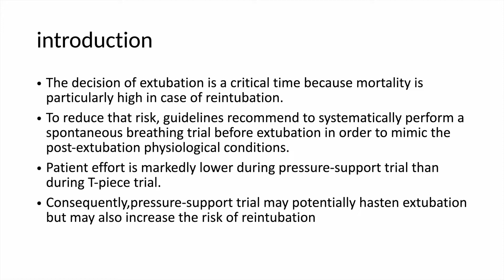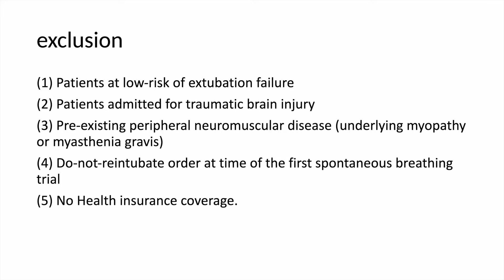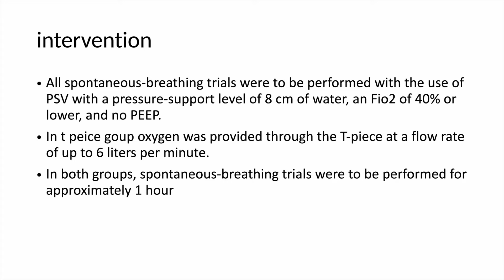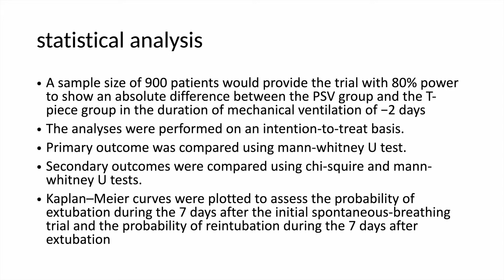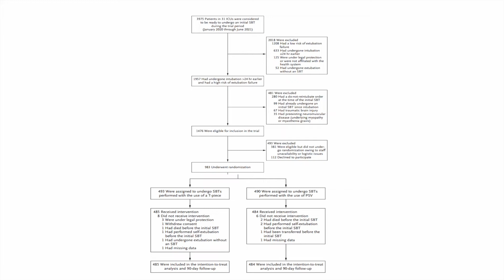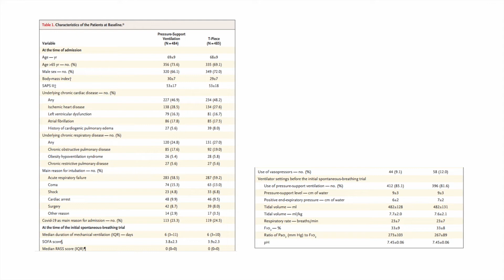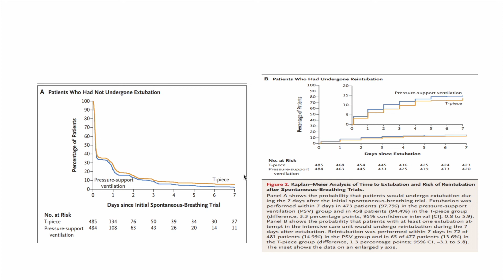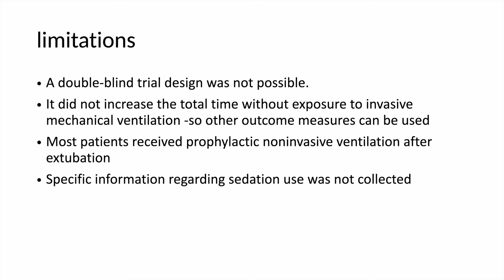Spontaneous-Breathing Trials with Pressure Support Ventilation or a T-Piece -: TIP -EX trial